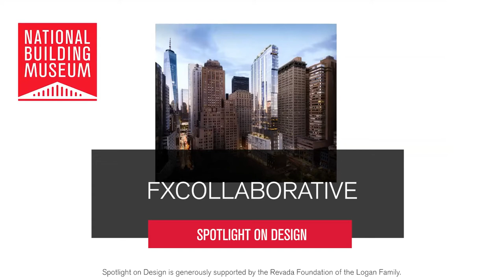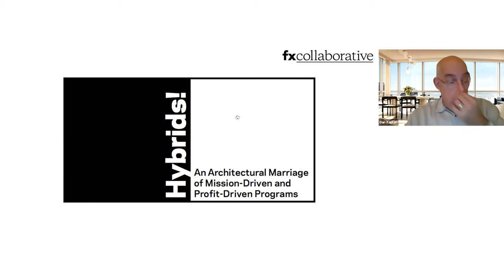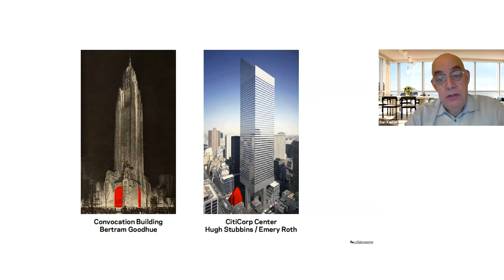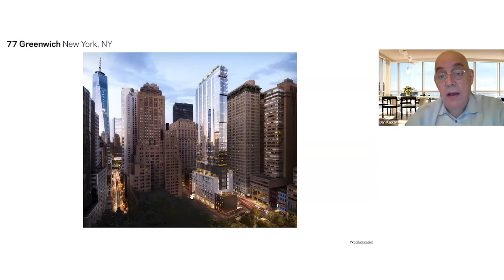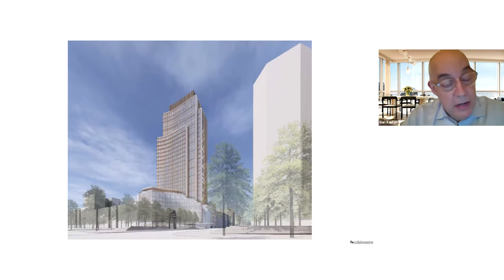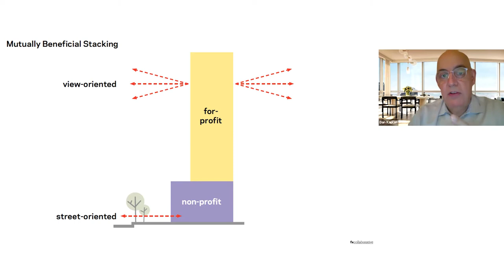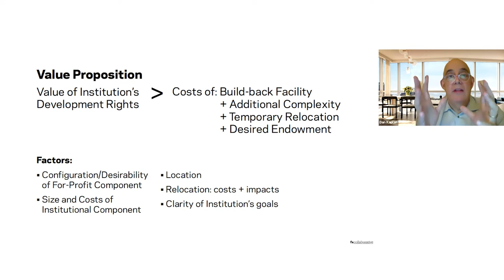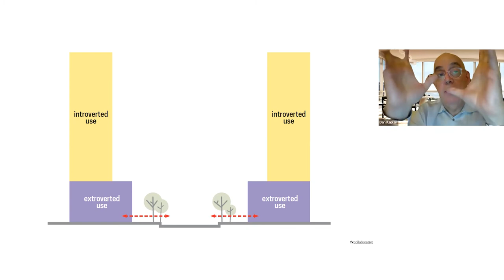Spotlight on Design: FXCollaborative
Learn about the Hybrid, a new breed of co-development where not-for-profit and for-profit clients cohabitate, integrating two or more divergent uses such as an untraditional mix of schools, sacred spaces, residential, retail, and office, into a single, purpose-built building. Hear about the opportunities and challenges inherent to these projects, with a focus on design and construction implications, as well as their potential impacts on institutions, communities, social justice, and the urban fabric. Dan Kaplan, FAIA, senior partner with New York City–based FXCollaborative, and Miriam Harris, executive vice president of Trinity Place Holdings, developer of the FXCollaborative-designed 77 Greenwich, explore how the Hybrid may allow for the creation of more equitable cities through development opportunities and partnerships between seemingly divergent client types. This program was recorded on October 20, 2020.

Spotlight on Design is generously supported by the Revada Foundation of the Logan Family.